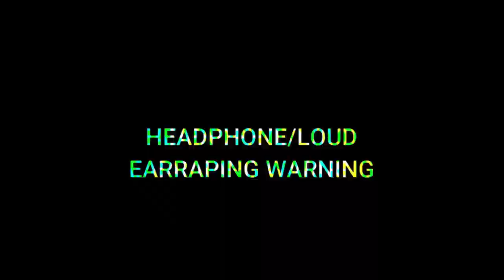10 Minions🔊👑"Banana Song"🔊👑Sound Variations In 45 Second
bababa baba ba ba ba baaaananaaaaaa

Animated By Cantoons.
He Got a lot of cool stuff, SUPPORT HIM!!